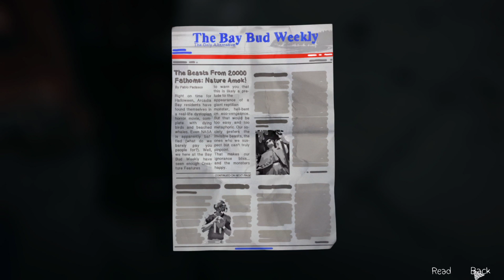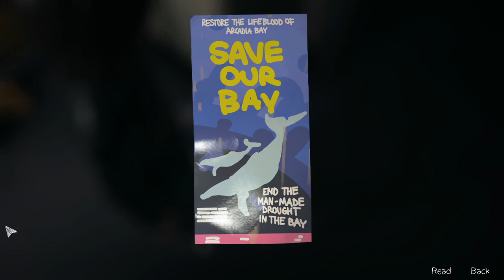Life is Strange Episode 5 Polarized Playthrough #5 - Explosive Diner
Max slowly makes her way to the Diner, saving anyone she finds on her way.